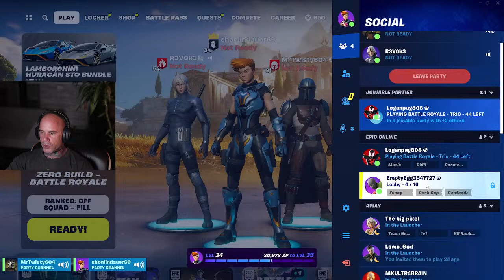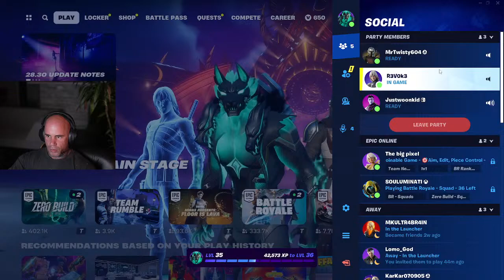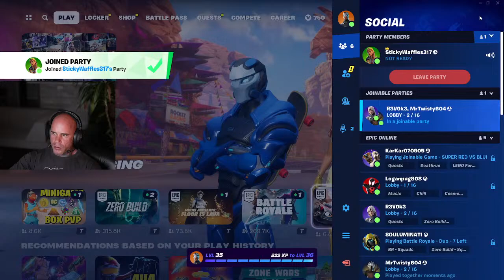FORTNITE - Shon Lindauer's Live Stream 3.23.24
Fort with gang